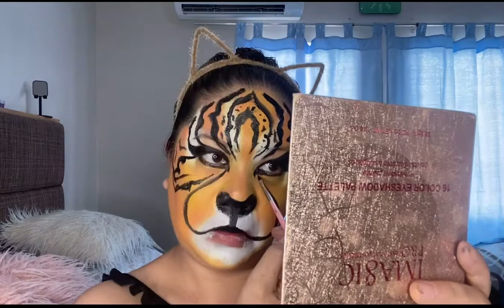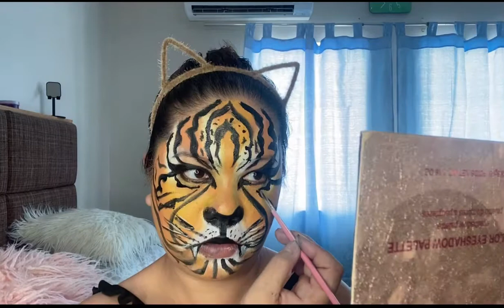Tiger Look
Animal Painting Tiger look